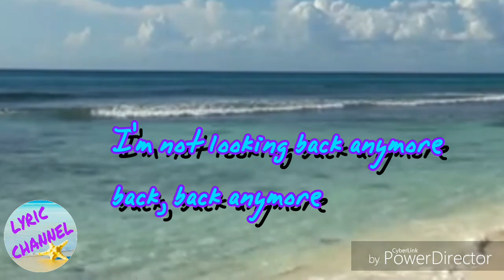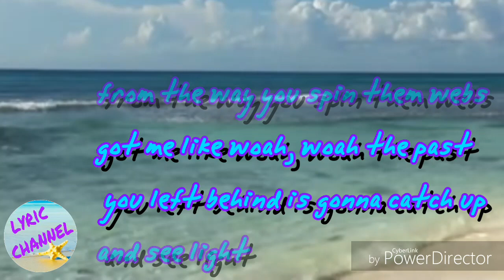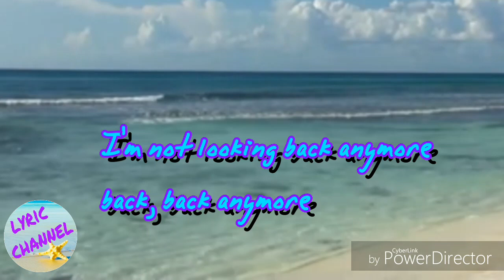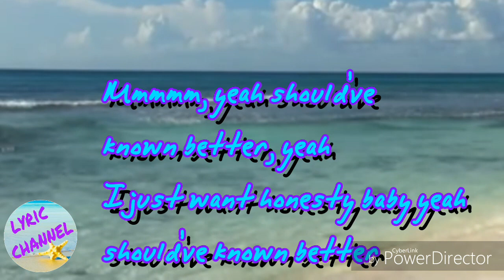Pack your bags ~ Wesley Stromberg